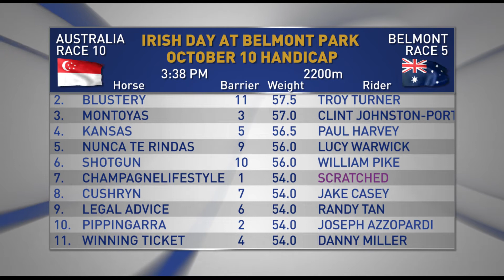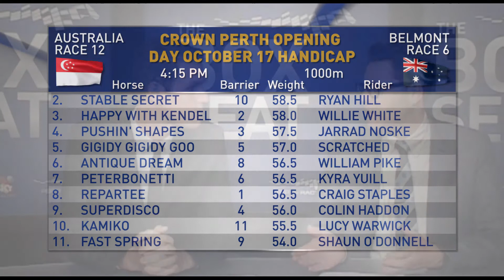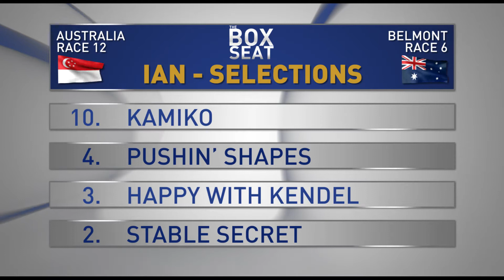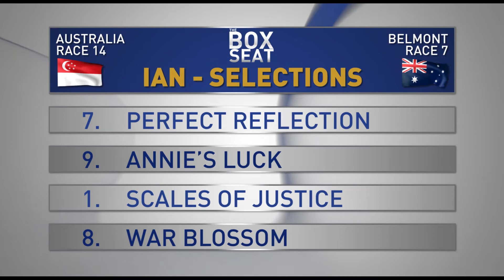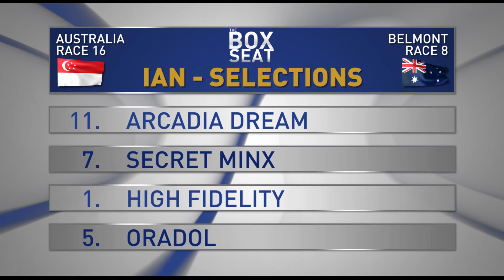The Box Seat For The 07/10/15 Part 2